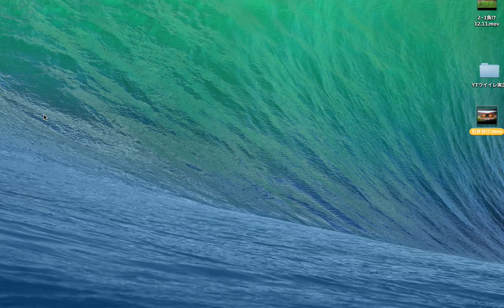③ウイニングイレブン2014 でマスターリーグオンライン日本一を目指す男のゲーム実況！！！！ pro evolution soccer 2014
どーもおー！ちゃまくんです！やってみました！リトルキリング！！
2012では最高７位、2013では最高12位まで行きましたが、今作はやっちゃうぞ〜い！！
一位をめざします！絶対一位になって世界大会にでますぞー！！！！毎日ウイイレ実況やります！21時にアップロードいたします。お楽しみください！